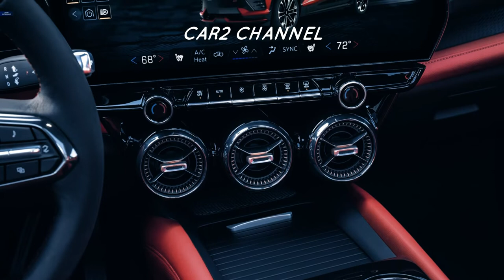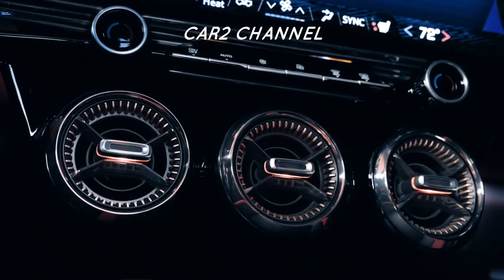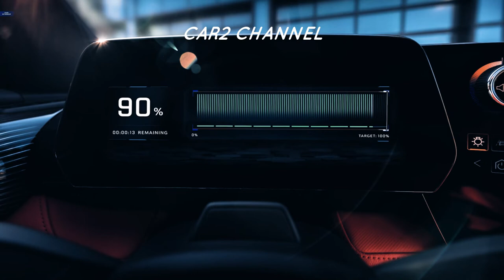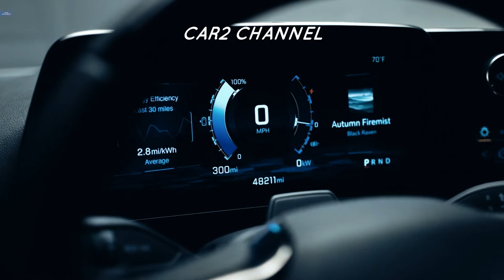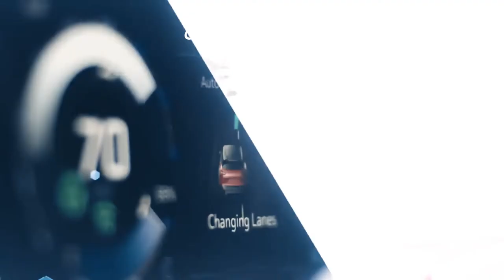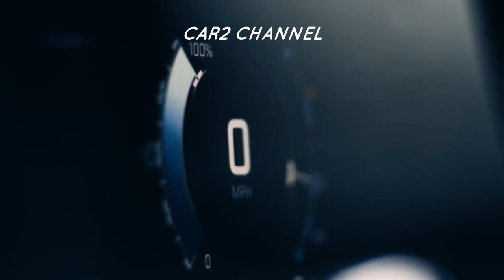Chevrolet Blazer EV 2024 diluncurkan di Electronics Show 2022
Chevrolet Blazer EV 2024 akhirnya diumumkan, beberapa bulan setelah diresmikan di Consumer Electronics Show 2022. Chevy
  menjanjikan  varian penggerak depan, belakang, dan all-wheel drive, bahkan ada versi polisi khusus.
 Jangkauan listriknya bisa mencapai 320 mil (515 km).
 Perusahaan tidak memiliki spesifikasi rinci untuk semua level trim. Namun, Blazer EV SS andalannya menghasilkan 557 tenaga kuda 415 kilowatt) dan torsi 64 8 pon-kaki (879 Newton-meter).

 memiliki mode W O W (Watts Expansion), yang memungkinkan mobil sport listrik mencapai 96 km/jam (60 mph) dalam waktu kurang dari 4 detik.
Sistem pengisian mendukung hingga 11,5 kilowatt saat dicolokkan ke stopkontak AC Level 2 atau 190 kW pada pengisi daya cepat DC.